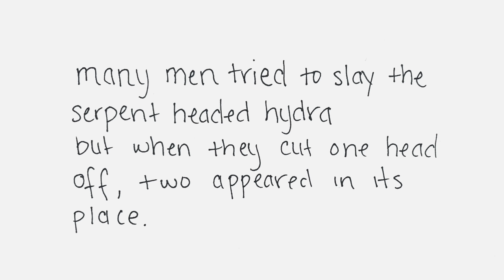TRISHES - Hydra (Official Music Video)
The official music video for the first single from TRISHES' multimedia EP "EGO"

Video Directed by Tamara Arroba
Choreographed by Kalbe Isaacson
Art Design by Daumante Kaveckaite and Trish Hosein
Performed by Kalbe Isaacson, Hana Tanaka, Sierra Vail, Gabriela Ebel and Trish Hosein
Makeup by Nicole Levesque
Song Written by Trish Hosein & Shannon Campbell
Song Produced by First Born
Song Mixed by Marshall Bryant
Song Mastered by Andrew Garver
Special thanks to Kiersten Stevens and Yes Creative Studio for the location, to Alex Benaim and More Rockin for Wardrobe, and to Hot Rocks Jewels for Accessories.